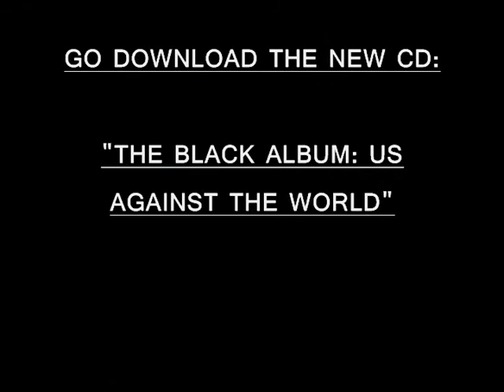ABM Network: My Brothers Place (7-25-09) Pt. 3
Alla-Bout-Money (ABM)

Live at MBP pt. 3

Go Download the new CD:
"The Black Album: Us Against The World"